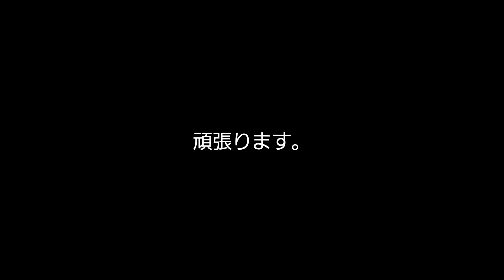【中国武術vsSDF格闘】武器相手でも関係無し！素早い突きで流れを掴む！【第５回敬天愛人練武大会】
▼第５回 敬天愛人練武大会　試合順対戦表

２０２４年１月１４日(日)墨田区総合体育館武道場にて第５回敬天愛人練武大会を開催しました！

格闘道イベント敬天愛人は「親が子どもに見せたい格闘道」をコンセプトに２０１８年に鹿児島で産声を上げました。そしてアマチュア大会もスタートして今回が５回目。
選手、観客、協賛、スタッフ、そして達人の先生方のお蔭様で少しずつ確実に大きな流れになりつつあります。
今大会は、７０人以上のの多種多様な武道・武術・格闘技の選手たちが様々なルールで対戦する全７６試合。観客の皆様に主審としてお手元の赤白ボードで強い、かっこいい、面白い、頑張ってる、などそれぞれの主観で判定を取っていただきます。

また敬天愛人はイザという時に自分と自分の大切な人を守れる強さを求めているので、それを元にルールを作っています。護身術といっても良いと思います。
特徴的なのは噛みつき、目突き、金的などを想定して密着膠着の禁止です。
対武器、対多数、環境利用、負傷想定など様々な状況を想定したルールもありますし、上段突き無しや投げ技無しなどの段階的なルールもあります。

競技は成長の場であり、表現の場であり、発散の場であると思っているので、初心者から熟練者まで、あらゆる武道、武術、格闘技を愛する者たちが挑戦出来て楽しめる場所を目指していきます。

来賓として参加される達人の先生方　（順不同　敬称略）
北川 貴英（システマ）
習志野 青龍窟（忍道）
浅井 星光（浅井流鞭拳空手）
雨宮 宏樹（影武流合氣体術）
KiLa（マジシャン）
ゲヘイロ笹森（カポエイラ）
ハヤテ（剛柔流）
佐々木 勇介（ささきスポーツ整骨院）
西尾 健（クラヴマガ）
藤原 将志（秀徹）
佐々木 憂流迦（プロ格闘家）
西山 創（イス軸法）
虎牙 光揮（アクション俳優）
石井 東吾（ジークンドー）
加藤 一統（ボディガード）
中野 哲爾（躰道）
垣本 雅史（天庸流柔術）
新美 智士（バリツ／西洋剣術）

それぞれの試合は敬天愛人チャンネルに随時アップしていきます。